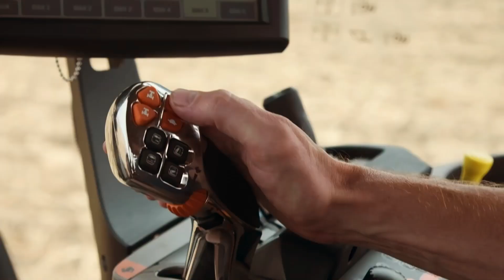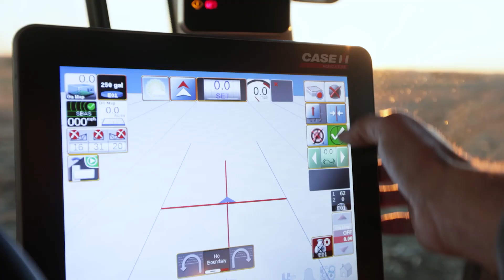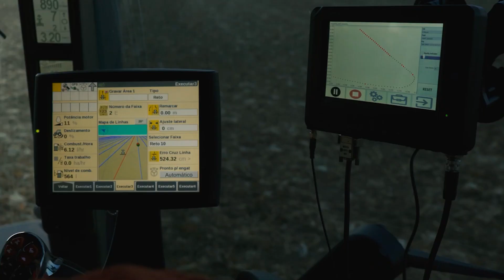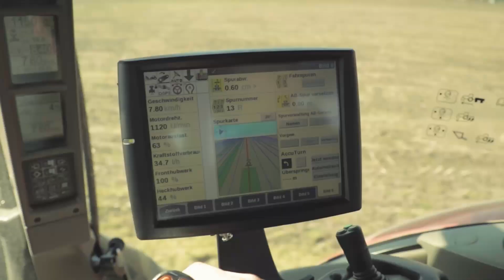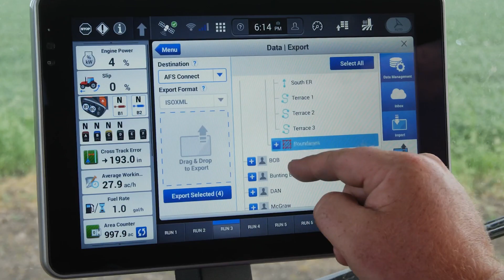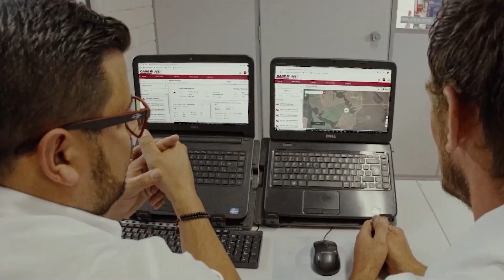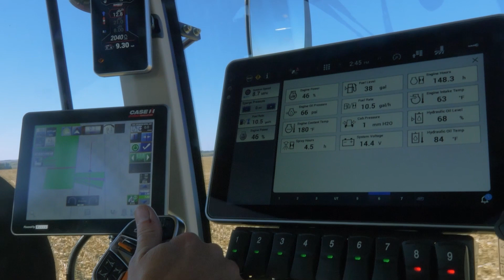Farming for a growing world!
Watch as we unpack @CaseIH, a brand of @cnhindustrial, and its intense focus on the furture of farming to maintain productivity across operations and generations by driving the adoption of new technology